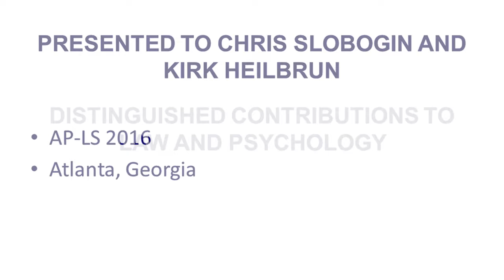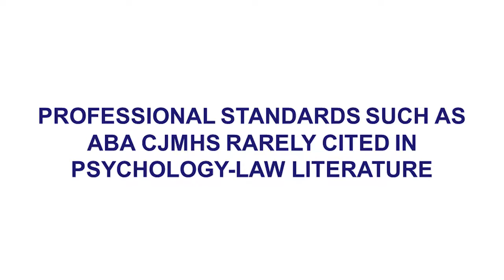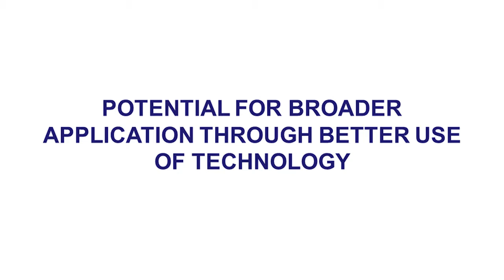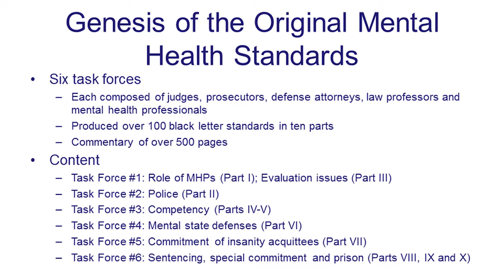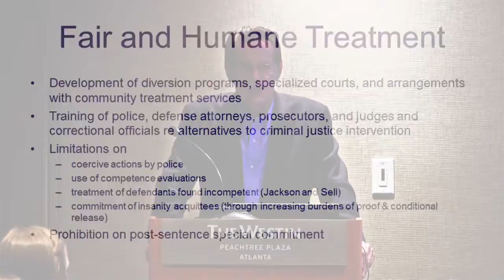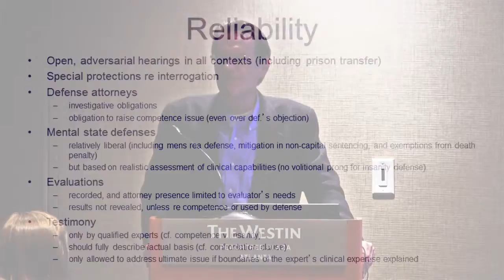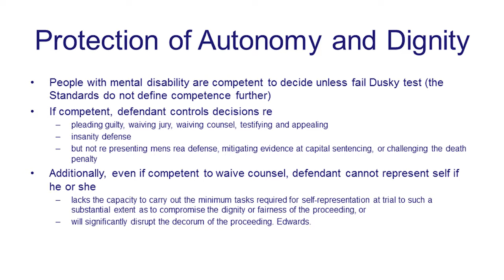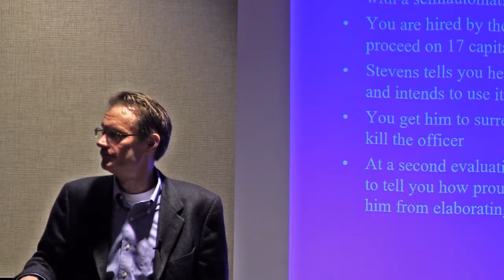AP-LS, 2016 | Awards for Distinguished Contributions to Law and Psychology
During the 2016 AP-LS conference, two awards were given for distinguished contributions in law and psychology.